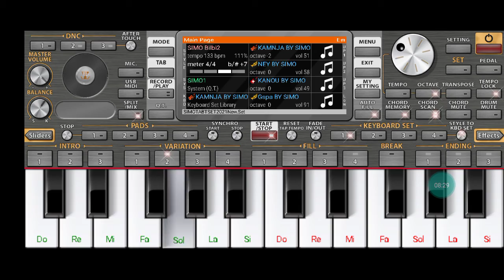set org 2021 قانون شعبي